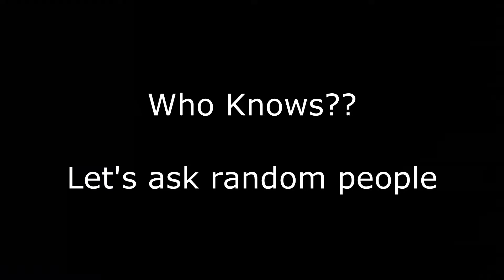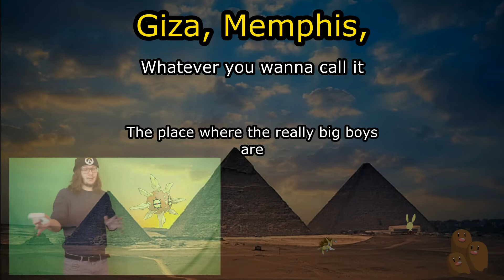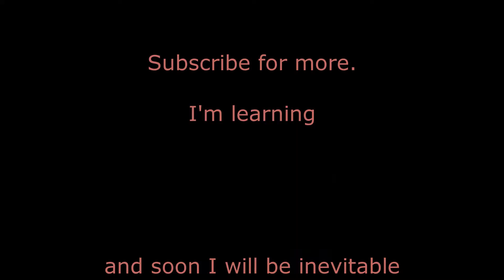3 Reasons the Pyramids Were STOPPED (No One Talks About)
Give me a chance to explain. The world is getting aliens involved and that is never a good sign.

Here is my 3rd Reason Why